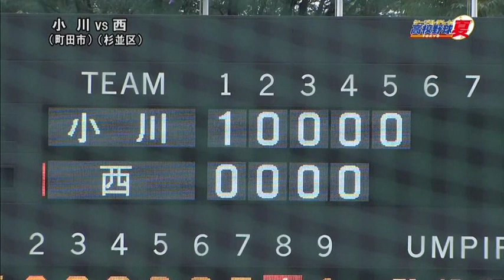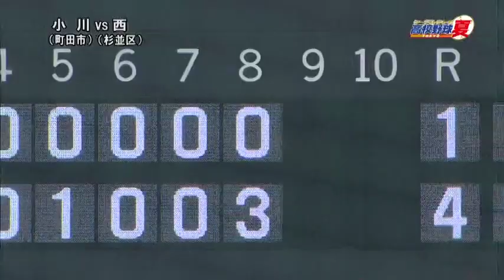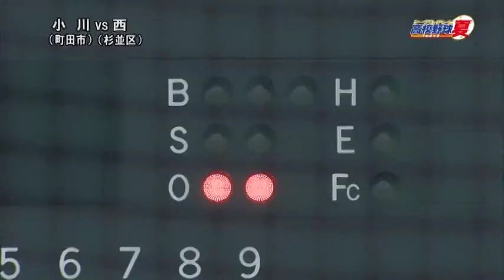★府中市民球場 小川 x 西 2020.7.27